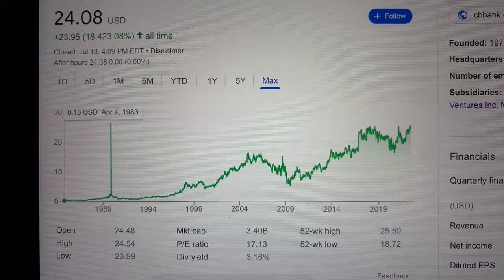🔴 CVB Financial Corp. CVBF Stock Trading Facts 🔴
Coinbase Referral Funded Accounts Up To $300,000 To Day Trade